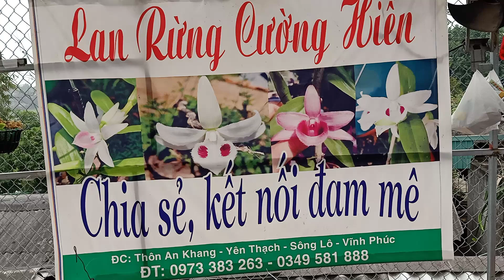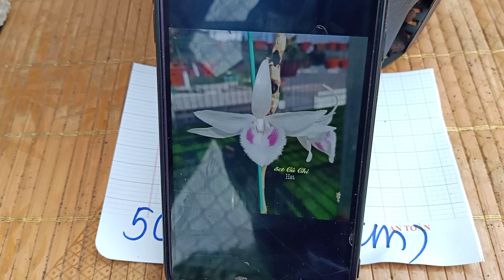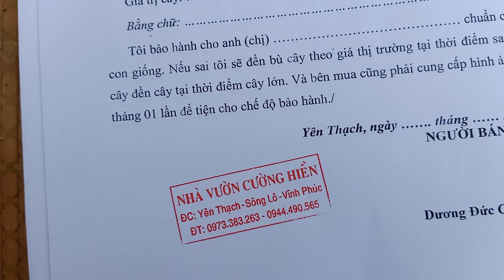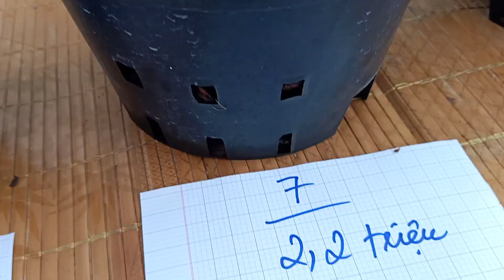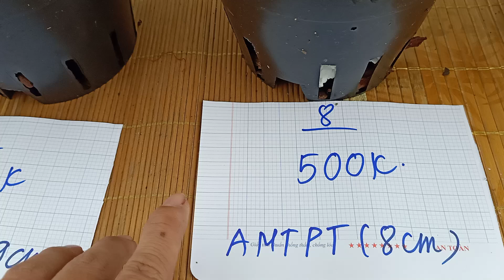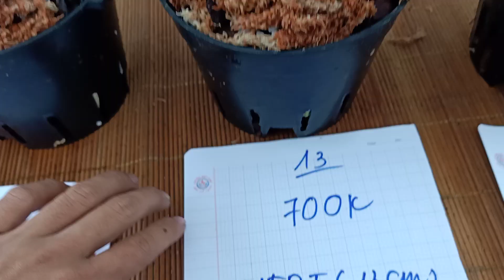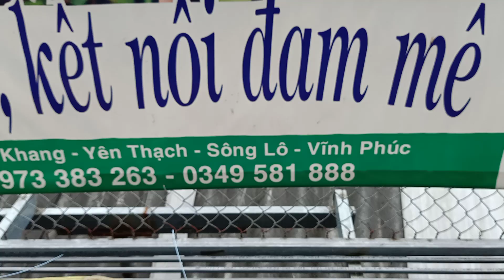Xuất bán kie 5ctpt,củ chi,amtpt_0349581888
Địa chỉ : Yên Thạch-Sông Lô-Vĩnh Phúc
Các Giò Lan - Phi Điệp Đẹp Long Lanh Giá Cực Mềm ĐT 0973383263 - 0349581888
Phi điệp đẹp long lanh giá bọt bèo